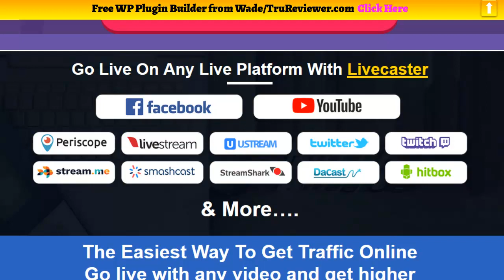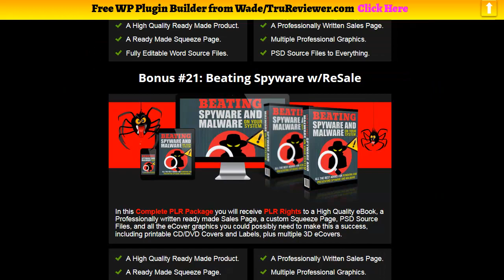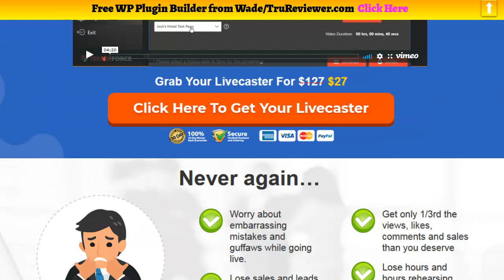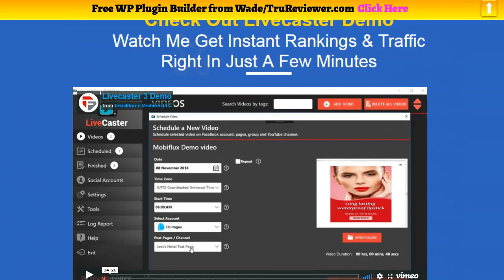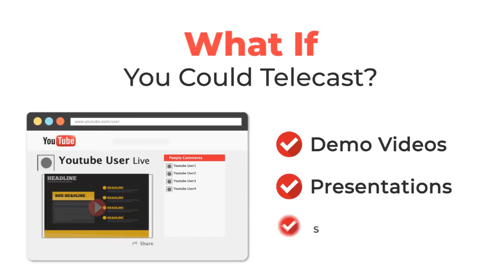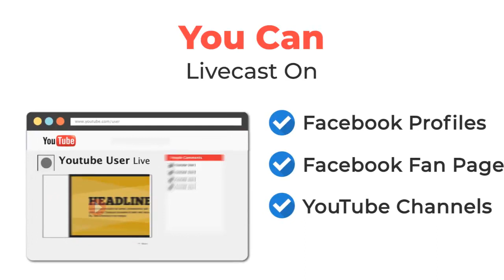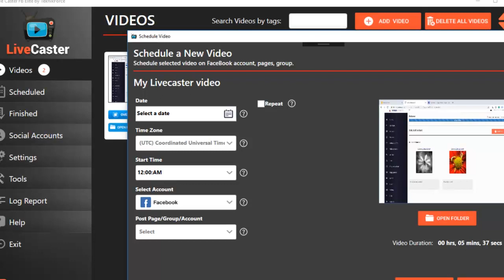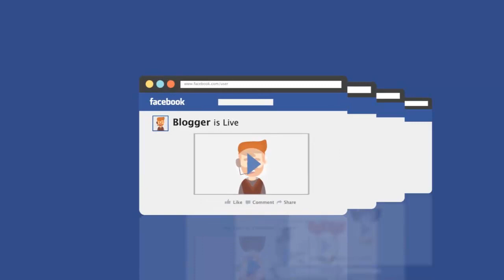Livecaster 3 Review Bonus -DON'T Pass this one up - Massive Mega Bonus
Welcome to this Livecaster 3 Review Bonus

Livecast to Facebook Pages & Personal Profiles.
Livecast on YouTube channels.
Go live right away, or organize your livecast for future.
Livecast to Periscope, Livestream, Ustream, and all other equivalent live platforms.
No requirement of any 3rd celebration software application. Functions individually.
Livecast numerous videos at one time.
Put beautiful overlays & call us to action on the videos that you livecast

100% Organic practices, casting from your IP and no involvement of a server. Safeguards you from restrictions.
Brings you increased direct exposure and more traffic by exposing your videos to more people.
Brings you much better rankings on YouTube and on Google for your videos.

Functions with a great deal of video formats by changing them into streaming video.
Get more fans, customers, and reach more people on your page